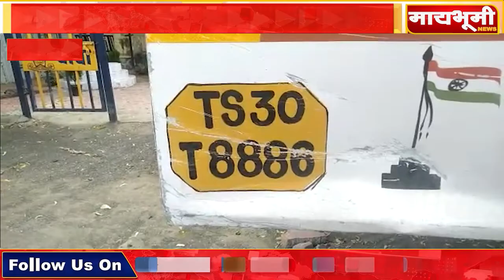पुणे नाशिक महामार्गावरील भिषण अपघातामधे ३ जण जागीच ठार...